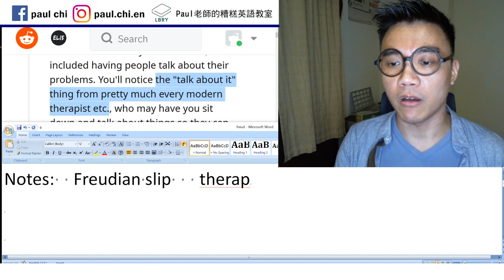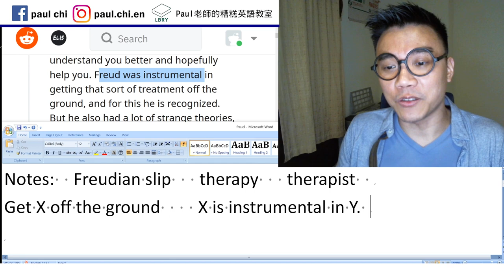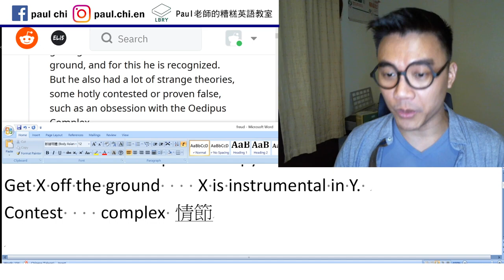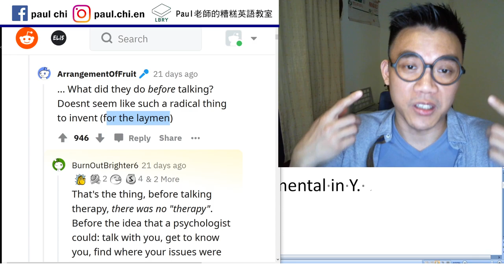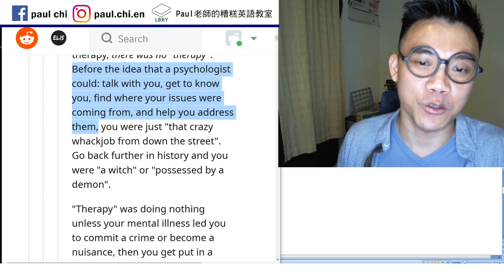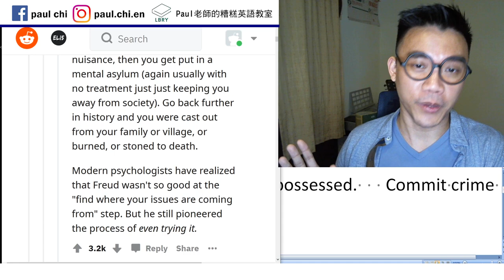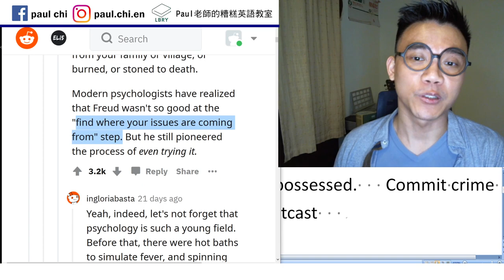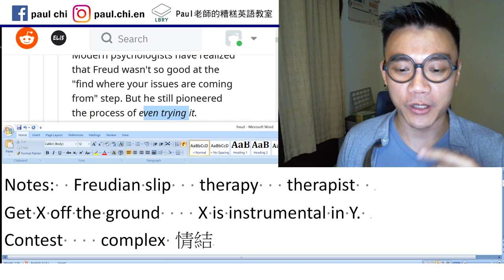【免費英文課 episode 145】為什麼佛洛伊德 (Freud) 令人又愛又恨？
Notes:  Freudian slip   therapy   therapist
Get X off the ground    X is instrumental in Y.
Contest    complex 情結
That’s the thing.   Possess   X is possessed.   Commit crime
Nuisance    asylum     social outcast   pioneer

LBRY: Paul老師的糟糕英語教室